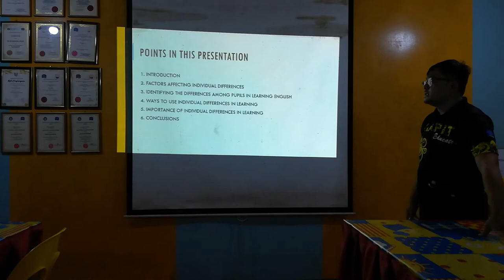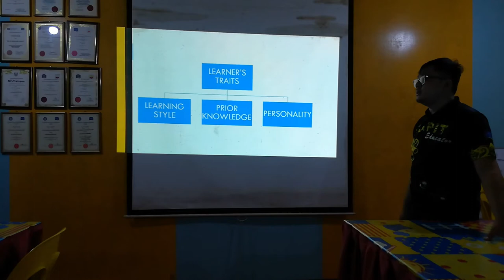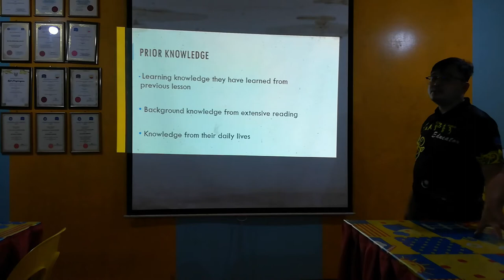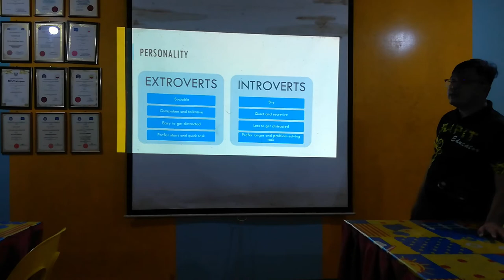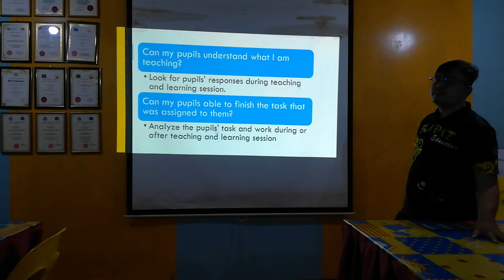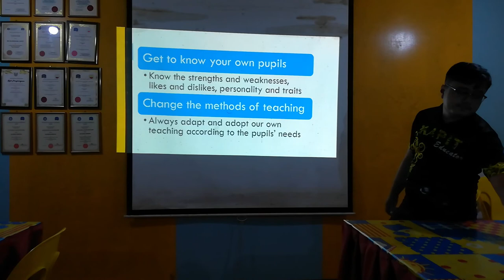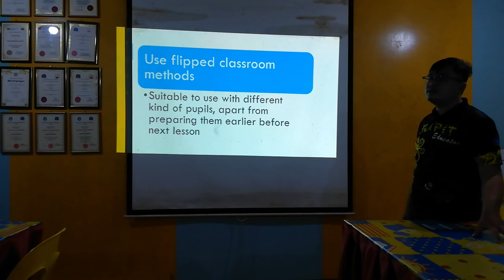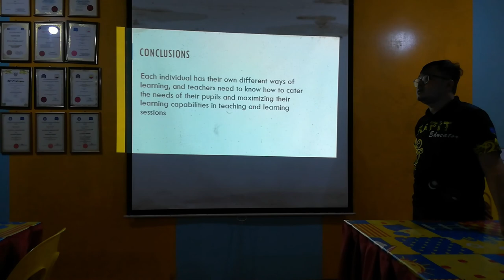The Application of Individual Differences In Learning English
This is a presentation for HMEF5042_V2 Educational Psychology assignment Task 2 for January 2021 Semester